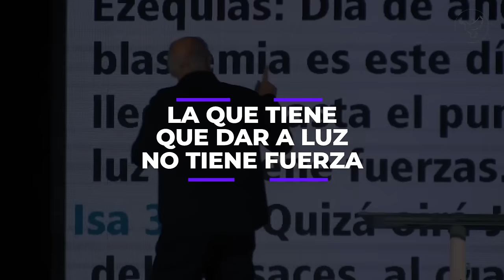La que tiene que dar a luz no tiene fuerza | Apóstol Ricardo Di Rocco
Canal oficial del Apóstol Ricardo Di Rocco. Aquí encontrarás palabra de Dios para bendecir tu vida y compartir con tus amigos. Subscríbete para seguir todos nuestros videos.